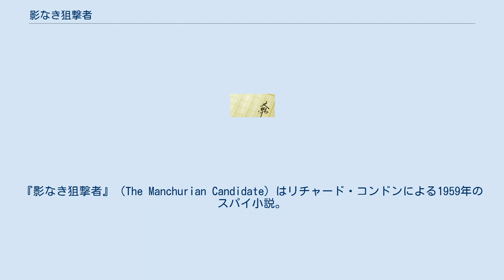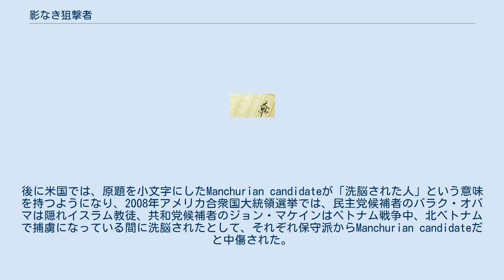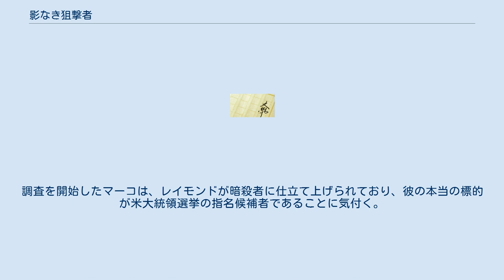影なき狙撃者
『影なき狙撃者』（The Manchurian Candidate）はリチャード・コンドンによる1959年のスパイ小説。
朝鮮戦争で捕虜となり、洗脳を受けて米国に帰国した政治一家の息子が、共産党の暗殺者として暗躍するという、冷戦をモチーフにしたストーリー。
原題は「満州からの候補者」の意。
 洗脳、スパイ、要人暗殺などという発表当時は斬新な題材が盛りこまれており、ジョセフ・マッカーシーによる「赤狩り」が吹き荒れていた1950年代米国の不安を浮き彫りにした作品。
後に米国では、原題を小文字にしたManchurian candidateが「洗脳された人」という意味を持つようになり、2008年アメリカ合衆国大統領選挙では、民主党候補者のバラク・オバマは隠れイスラム教徒、共和党候補者のジョン・マケインはベトナム戦争中、北ベトナムで捕虜になっている間に洗脳されたとして、それぞれ保守派からManchurian candidateだと中傷された。
 1962年に同名で、また、2004年には『クライシス・オブ・アメリカ』のタイトルで二度映画化された。
 朝鮮戦争から帰還した陸軍軍曹レイモンド・ショーは、部隊を救った英雄として議会名誉勲章を授けられたが、実は満州で捕虜になっている間に中国の専門家たちから洗脳を受けており、彼らの意のままに人を殺すようプログラムされて帰国していたのであった。
上官マーコをはじめレイモンドの戦友たちは、身に覚えのない悪夢を見るなど奇妙な症状に悩まされていた。
調査を開始したマーコは、レイモンドが暗殺者に仕立て上げられており、彼の本当の標的が米大統領選挙の指名候補者であることに気付く。